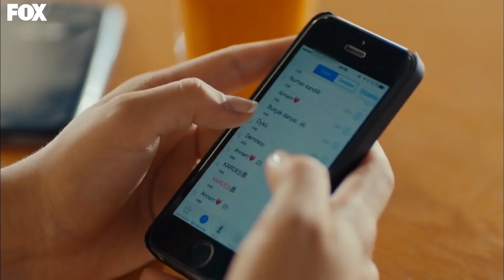Öykü Mahvolmuş Halde - Kiraz Mevsimi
Kiraz Mevsimi - Öykü depresyondan kendini eve kapatıyor.
AYAZ BEYİN KOLEKSİYONU